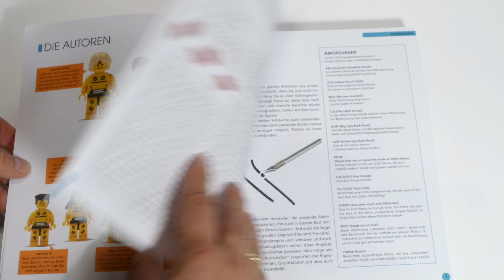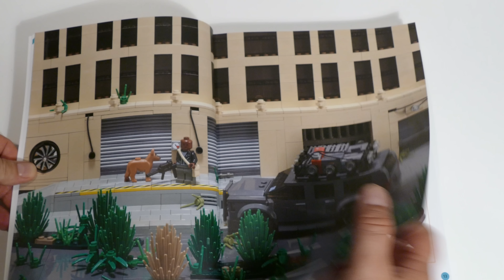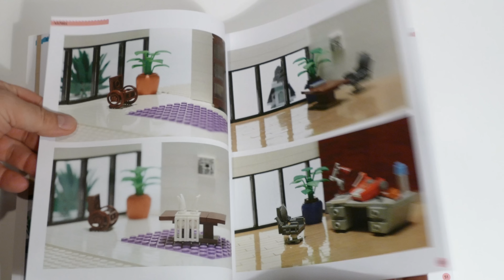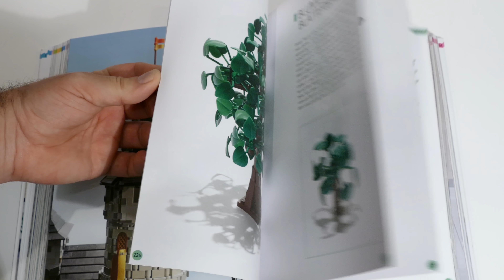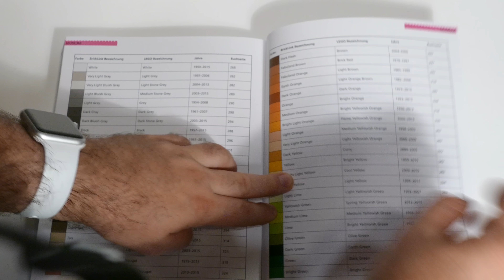LEGO Tricks: Die Geheimtipps der Legoprofis - Review des Buchs aus dem HEEL-Verlag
Dieses Jahr ist das Buch "LEGO Tricks: Geheimtipps der Legoprofis" im HEEL-Verlag erschienen. Autoren sind Joachim Klang, Philipp Honvehlmann und Tim Bischoff. Für knapp 20 Euro gibt es immerhin 400 Seiten Buch mit vielen Fotos, die Anregungen für eigene LEGO-Modelle geben. Ob die immer so "geheim" sind, sei mal dahin gestellt. Ein schönes Buch ist es auf jeden Fall. Vielen Dank an den Verlag für das Rezensionsexempar.
Das Buch jetzt über folgenden Link bei Amazon kaufen und durch die Provision die Klemmbausteinlyrik etwas unterstützen